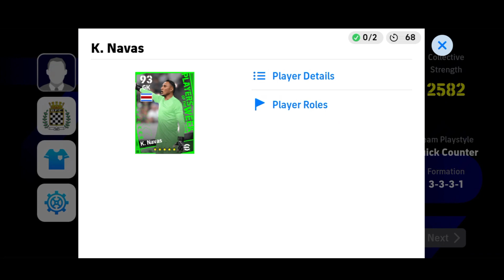Ultimate Goalkeeping Showdown! | eFootball 2024 Penalty Shootout Mastery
🔥 Witness the epic clash of the titans in the latest eFootball 2024 Penalty Shootout! 🥅⚽ We've assembled the ultimate squad of goalkeepers to face off in a nail-biting battle for penalty supremacy. Watch in awe as our GK dream team pulls off incredible saves, mind games, and strategic brilliance to secure a thrilling 4-3 victory in the shootout.

🧤 Dive into the heart-stopping action as each goalkeeper showcases their unique skills and agility to stop the opposition's strikes. It's a battle of wits and reflexes that will leave you on the edge of your seat until the very last penalty kick.

🏆 Victory is sweet, and we've got the perfect recipe for success. From precision saves to psychological warfare, this gameplay video has it all. Whether you're a football fanatic, a gaming enthusiast, or just love the drama of penalty shootouts, this is a video you won't want to miss.

🚀 Strap in and join us on this unforgettable journey through the intense world of eFootball 2024. Who's your favorite goalkeeper from our squad, and which save impressed you the most? ⚽🔥